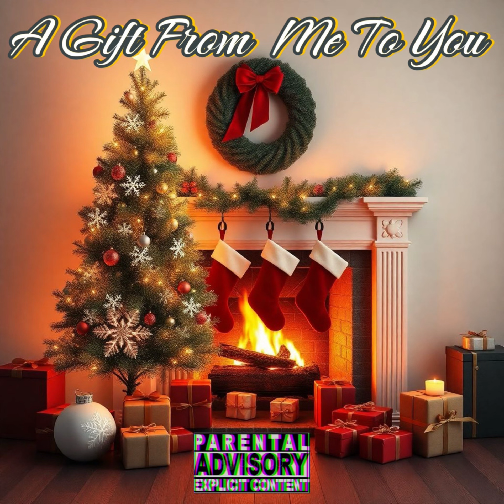“Don’t Feel Like Christmas” - Mike V’Ayer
Here’s a gift from me to you enjoy the 4 track ep by Mike V’Ayer this holiday season.

Now Available On DSGYV.com